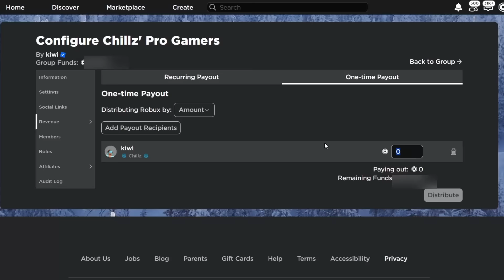MM2 Christmas Update With My Girlfriend…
Hey what's up guys welcome back to another video and in today's video, I Played the MM2 Christmas Update With My Girlfriend…

▶ Accessories / UGC: (Maybe soon)